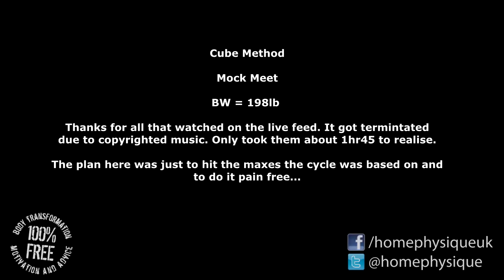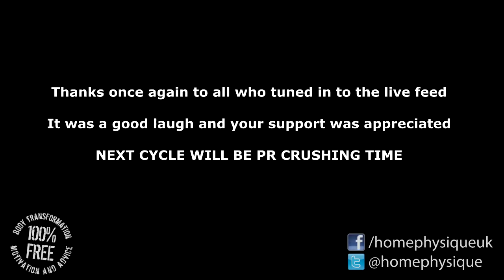Cube Method Mock Meet Highlights 198lb Fat Boy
Today is a good day. Today is the day I officially left Snap City.

BW - 198lb / Total = 475kg / 1045lb

I streamed this live today and it went really well, great feedback from everyone and want to give a thank you to all who watched and interacted - your feedback was really helpful for checking the stream also you helped get me fired up!

For those who got cut off at the end and didn't get to read what I wrote, the feed was shut down for copyright right before I went for the 190kg.

Naughty buggers like Herbie Sherman telling me to go for more weight was funny :-P

The goal here was just to hit the maxes I based the cycle on which was 150kg squat, 130kg bench and a 190kg deadlift. I managed all of these pretty decent, going for 155kg on squat because I am a cheeky kent.

Overall I am happy with the lifts. The 130kg bench there was a little shuffling but I stayed in contact with bench, probable fail for lift would be the uneven press but I will work on that.

I am very happy with these lifts considering the TRAINING max I used was 90% of them, and I rarely trained anywhere near that training max for the past 9 weeks, it's only in the final wave that you even do any lifts near that percentage... even then it is only a few reps. Just shows I don't need to be battering myself heavy all the time.

This next cycle I will be using a higher training max with plans to smash my PR's at the end of it!

I'm 5'8" - Certified Manlet

I get my Sports Supplements from these sites:

- Bulk Powders (£5 off first purchase over £15): DF26792

My favourite colour is Blue.

--- Social Links ---

- Natural Home Powerlifting and Strength Training -
Home Physique is an ongoing project to show my Body Transformation from a 230lb fat blob into a competing Natural Amateur Bodybuilder / Powerlifter... or "Powerbuilder".

- Motivation through Body Transformation -
This channel is dedicated to motivating and inspiring others to achieve their goals and offers free tips and information on exercises, routines and nutrition guides along with showing all of my progression sessions.

- Supplement Reviews -
I review Pre Workouts, Fat Burners, Protein Bars and Powders along with various other sports supplements with a no bullshit approach.